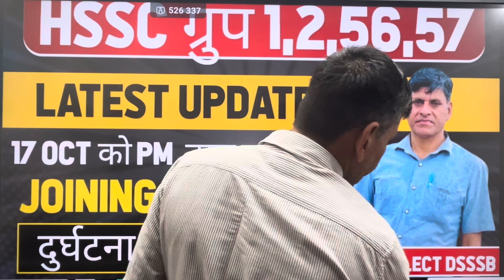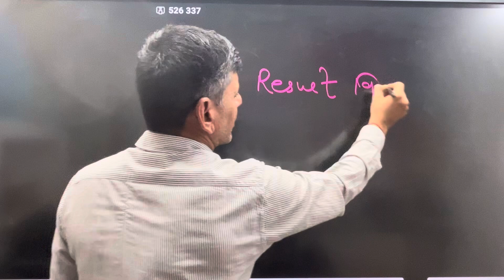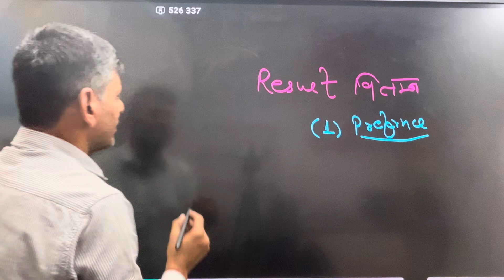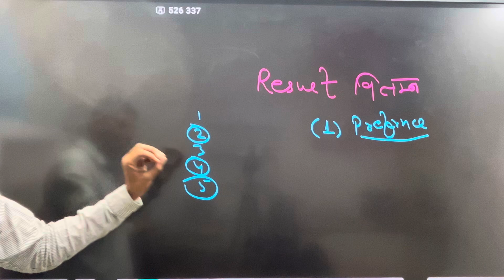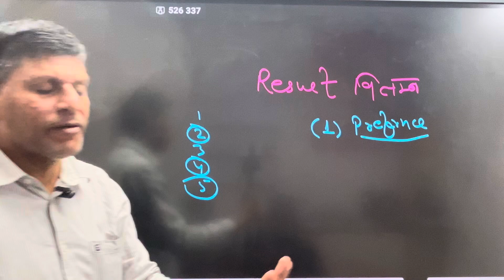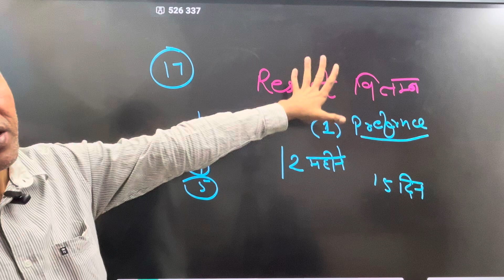HSSC ग्रुप 1,2,56,57 LATEST UPDATES। 17 OCT को PM द्वारा जायेगा। JOINING LETTER दुर्घटना से देर भली